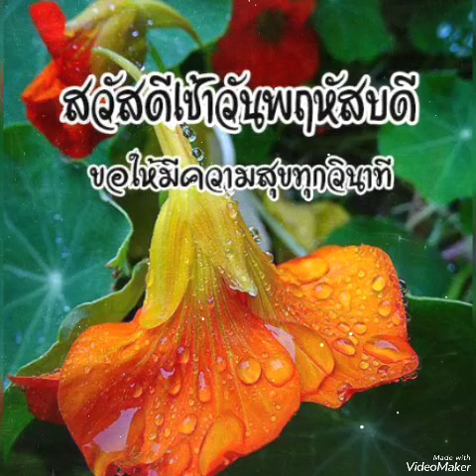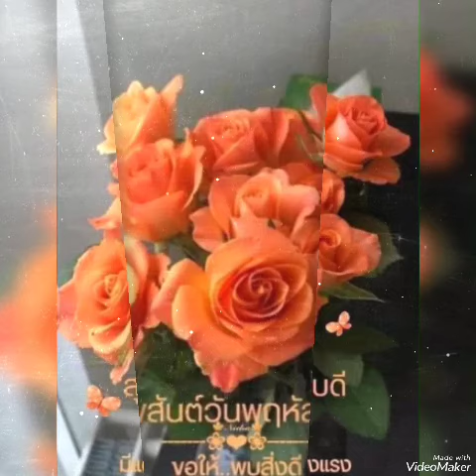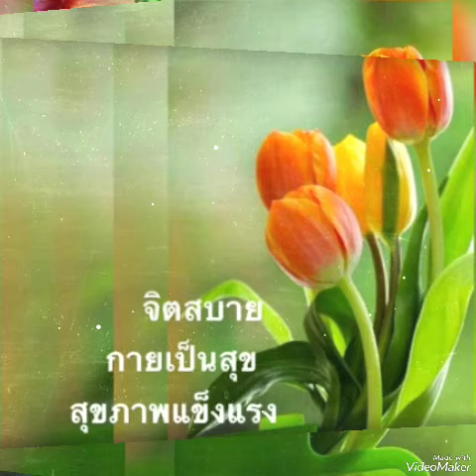อยู่เพื่อคอยเธอ#.. ทนงศักดิ์ ภักดีเทวา.. 🥭สวัสดี วันพฤหัส ฯ ค่ะ🍊